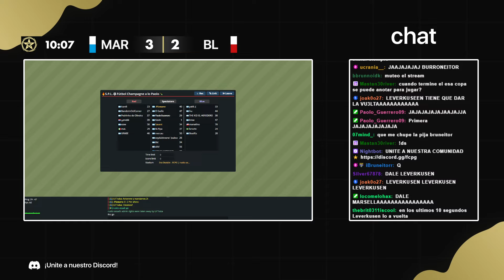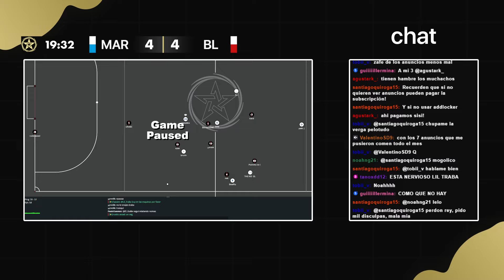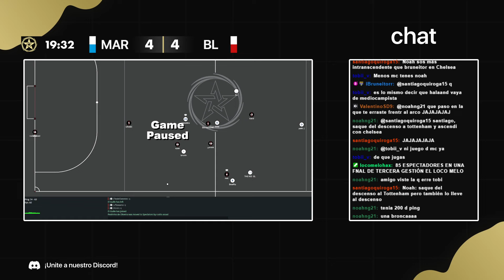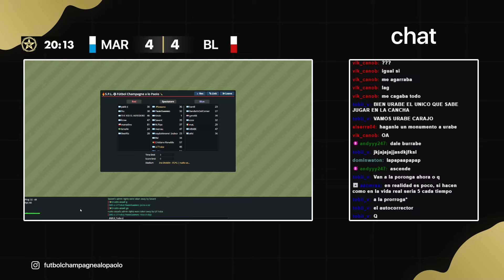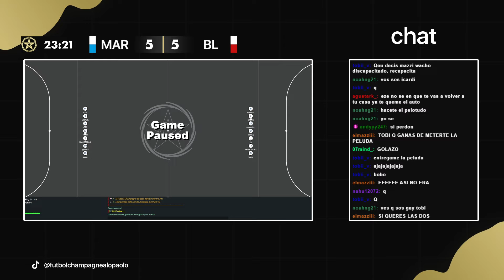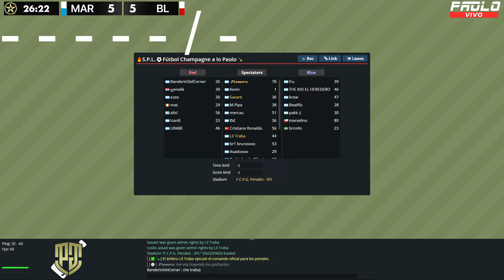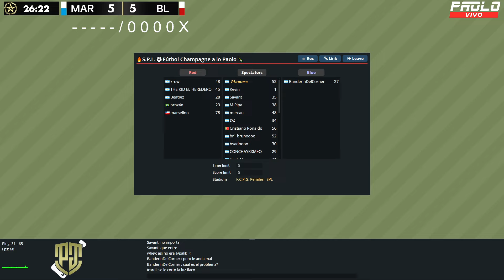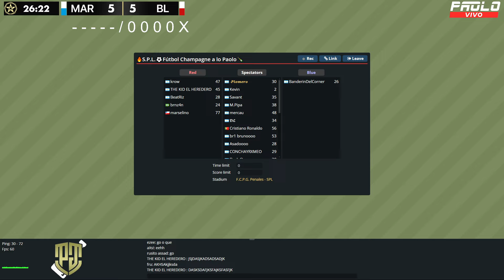¡FINAAAL LEGENDARIA CON PENALES Y UN CIERRE POLÉMICOOOO! - Copa Bilardo 3ra División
Leverkusen 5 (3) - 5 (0) Marsella (TERCERA DIVISIÓN - COPA BILARDO FINAL)

✅​ FFA es una liga Futsal x7 con temática de la Superliga Europea (European Superleague) en Haxball, organizado por los administradores de Futbol Champagne a lo Paolo.

📍​ Mapa creado por Rusito Assad (ds: matimartinez)